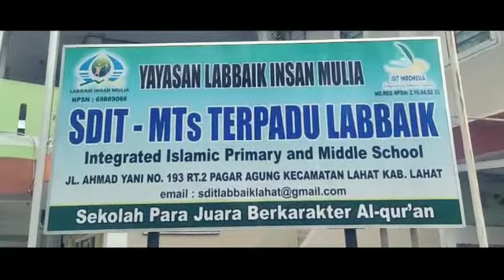Lomba Video Pengalaman Masa Belajar Covid-19 SDIT Labbaik Lahat